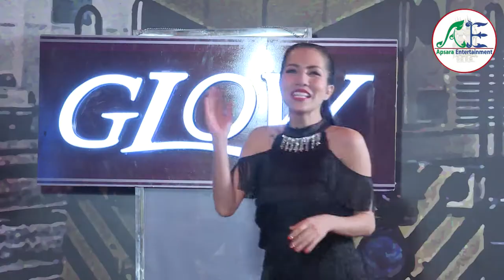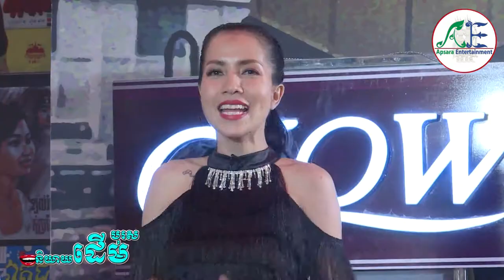Niyey Derm Boros On Air 24-08-2019 - Break 01